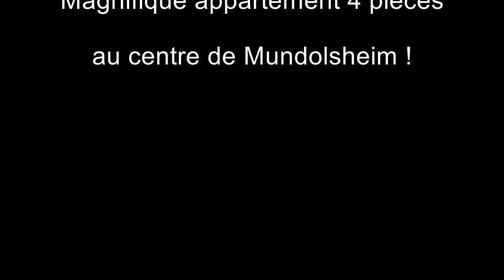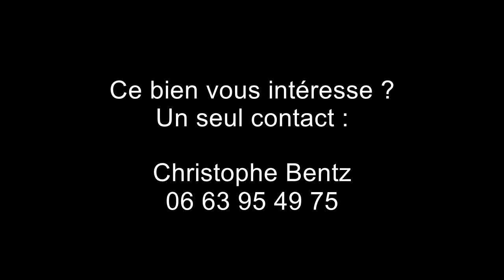Mundo 4 Pièces juin 2022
A vendre à Mundolsheim (67)